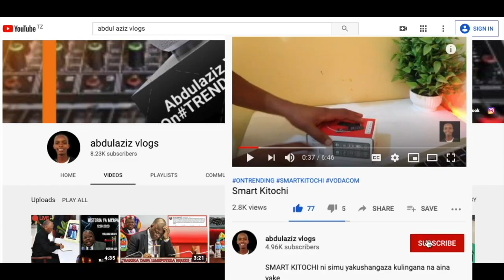TANZANIA VS TUNISIA (1-1) HIGHLIGHTS (FULL HD) SHUTI KALI LA FEYTOTO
TANZANIA VS TUNISIA FULL HD EXTENDED HIGH LIGHTS

LTANZANIA vs TUNISIA (1 - 1) - MCHEZO wa KUFUZU AFCON 2020, UWANJA wa MKAPA
Tanzania vs Tunisia. Mechi LIVE
Taifa Stars vs Tunisia 1-1 All Goals & Extended Highlights 2020/11/17
TAZAMA Goli la TUNISIA VS TANZANIA 1-1/LILOGONGA POST/MANULA KUUMIA, TANZANIA VS TUNISIA
Tazama GOLI KALI/SHUTI la FEI TOTO,Taifa Stars wakisawazisha, TANZANIA vs TUNISIA 1-1
Tanzania vs Tunisia 1-1 All Goals & Highlights 2020 HD
TAZAMA MAGOLI YOTE TANZANIA VS TUNISIA (1-1)
LIVE: TANZANIA VS TUNISIA 17/11/2020.